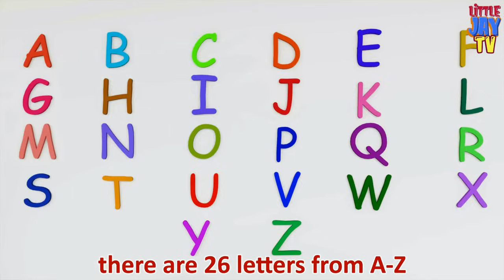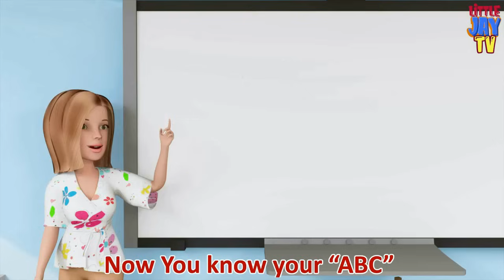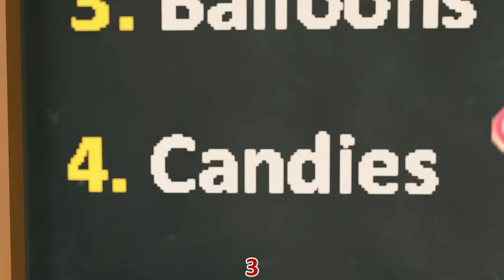MARY HAD A LITTLE LAMB +| NURSERY RHYMES COMPILATION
Lyrics

Love Mary so? Love Mary so?
Why does the lamb love Mary so,
the eager children smiled.

Mary loves the lamb, you know.
The lamb, you know, the lamb, you know,